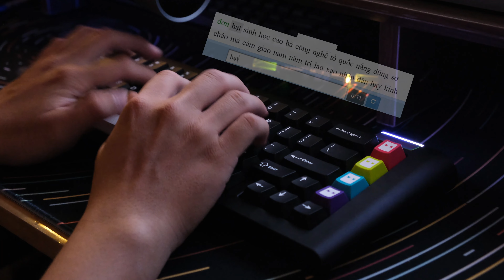[SHORT ASMR] Capsule 65 | The unique must-have 65% keyboard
Fed up with ordinary 65% keyboards? This keyboard can make your day! One of the most aesthetic keyboards that I have ever had. Enjoy the clack!

Keyboard: Capsule 65
Switch: TTC Wild
Plate: FR4
Stab: TX modded by Dream Lights Key
Foam: Case and PCB foam (NO PE)